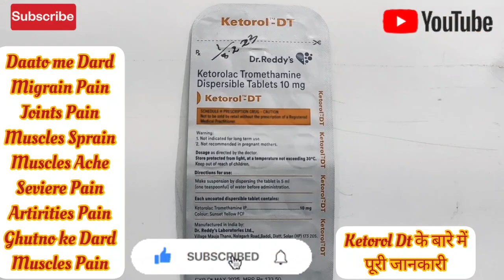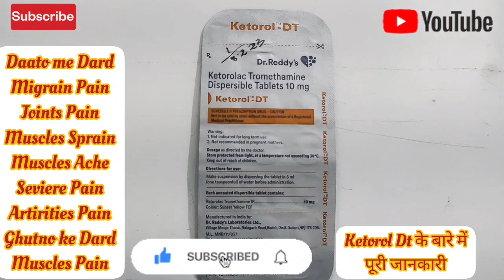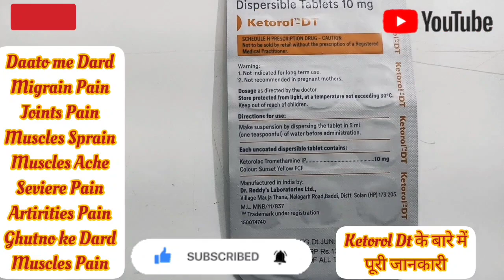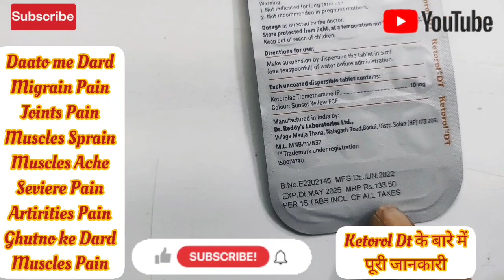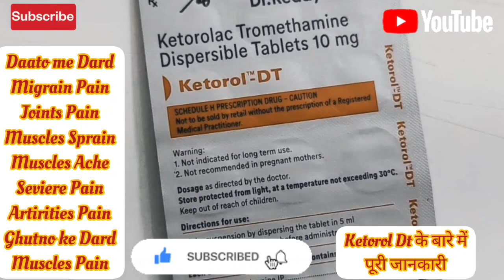दांत दर्द की दवा,Ketorol DT Tab/Hindi Review/Medicine For Dental Use & Pain/Sar Dard/Migrain Pain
Ketorol dt tablet | ketorol dt | ketorolac tablet for
toothache ketorol dt uses, dosage

Ketorol DT Review In Hindi | Medicine For Dental
Pain

Katorol DT Tablets | ketorolac tromethamine
tablets ip 10mg | Katorol dt tablets uses & Side
effects

Ketorol-DT Tablet, Use, Dose, Side effect, सभी प्रकार
के दर्द की दवा, किटोरोल डीटी टैबलेट की जानकारी

ketorol dt tablet दांत दर्द बस 5 मिंट में ठीक करे | केट्रोल
डी टी टेबलेट by Prince Azeemuddin

Ketorol-DT Tablet Benefits, Dosage,Side Effects |
Ketorolac Tromethamine